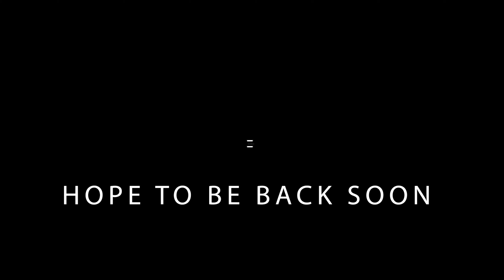SPRING IN NASHVILLE JOEY SHOW NASHVILLE (Episode 190)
Spring in Nashville is a pleasant time of year. Unfortunately Joey Show Nashville will be off the air for some time until I can get a new editing PC.
My computer has retired itself and I am screwed.
Hope I can resolve this issue soon.
If you would like to contribute to my next computer so I can keep making videos for you,
Hope I can get one soon...
JOEY SHOW NASHVILLE
(Episode 190)
JOSEPH WILSON PRODUCTIONS
MUSIC
My Gear:
Weeylite Ninja 200 Bi-color LED video light
Canon EOS 90D
Canon EF-S 10 - 18mm
Canon EF-S 18-135mm
Canon EF STM 50mm F1/8 (Nifty Fifty)
Canon EF-S 24mm f/2.8 STM Lens
Canon EF-S 18-55mm f/3.5-5.6 IS II SLR Lens
Canon EF-S 55-250mm F4-5.6 IS STM Lens

FeiyuTech AK2000S Gimbal

Comica Traxshot Microphone
MOVO VXR10 Microphone
SOKANI TINY Wireless Microphone System
Weeylite Bi-Color Continuous Output Lighting
Mount Dog Lighting
Neewer LED Lighting kit
Neewer Tripod
JOBY GORILLAPOD
FeelWorld F6+ Monitor
GoPro Hero 8 Black
Please consider shopping Amazon from my online store.
Thanks for shopping.